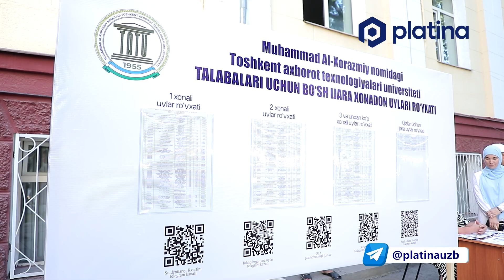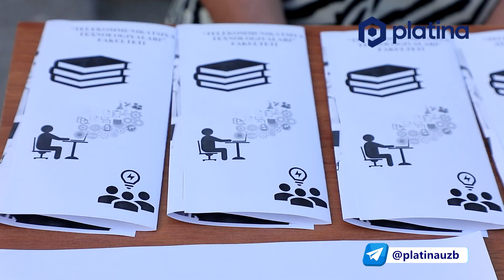O'quv yili boshlanmoqda: talabalar yana yashash joy izlab sarson bo'lmaydimi?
Sentyabr oyi yaqinlashishi bilan yana o‘sha eski muammolar boshlanadi. Talabalar turar joyiga ariza, ijara uylar qidirish, yana talabalar sarson. Yildan yilga talabalar uchun esa talabalar soni ko‘paymoqda. Ularni turar joy bilan ta’minlash uchun qanday ishlar olib borilmoqda?